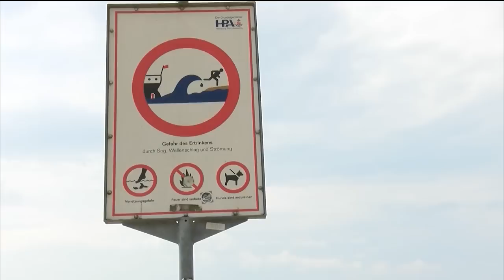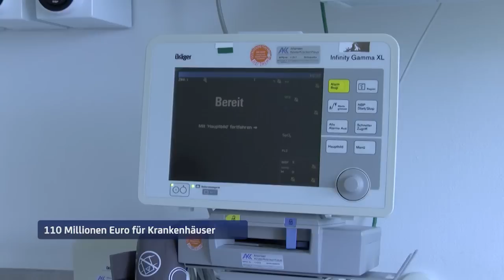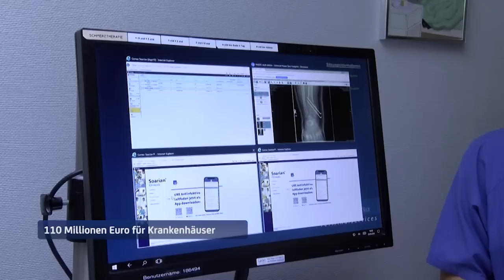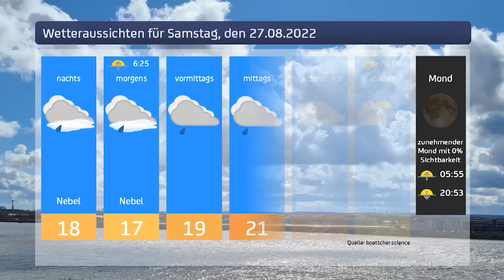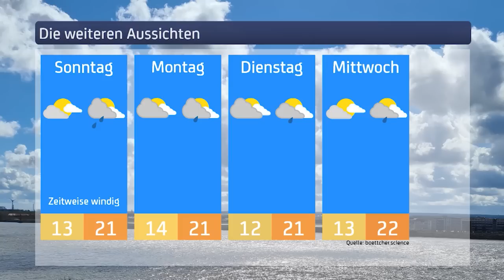Plötzliches Unwetter überschwemmt Pinneberg | Hamburg1 Aktuell vom 26.08.2022